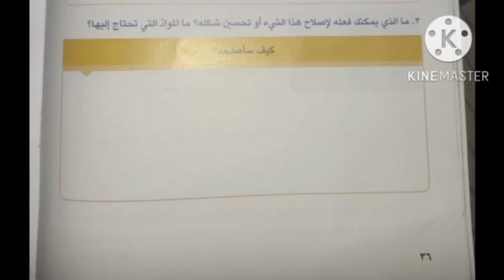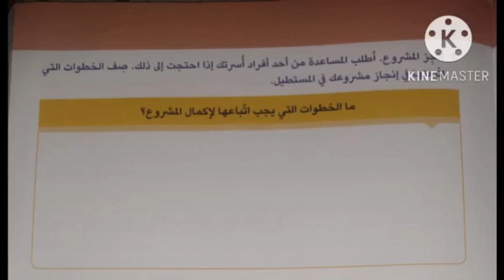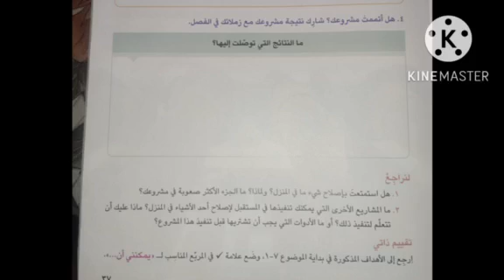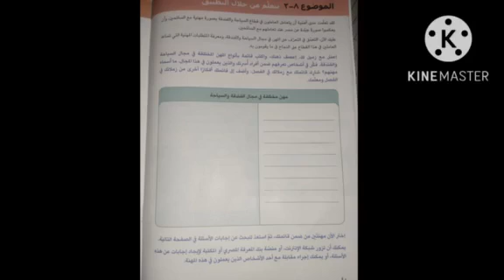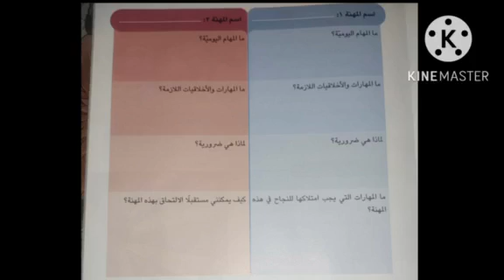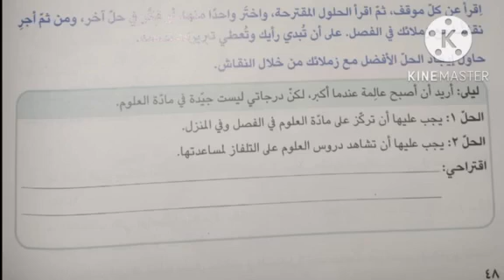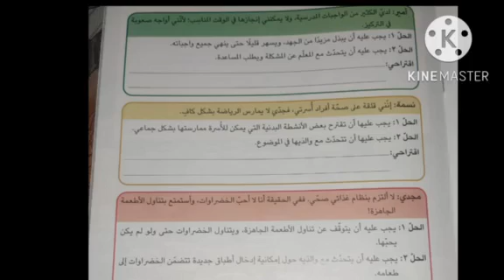حل تدريبات مهارت من الدرس السابع الي العاشر 4 ب مس ايه